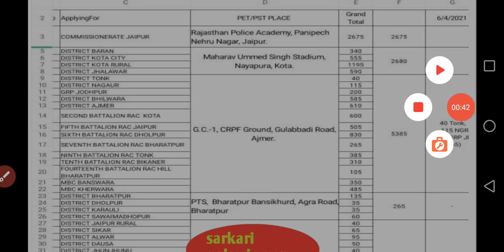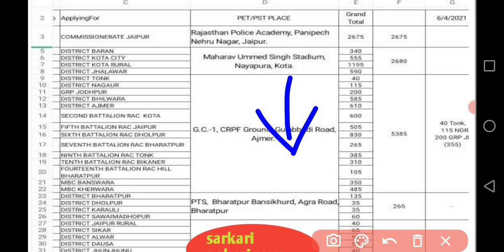Rajasthan police सभी जिलों के physical admit card जारी /raj police physical admit card जारी today